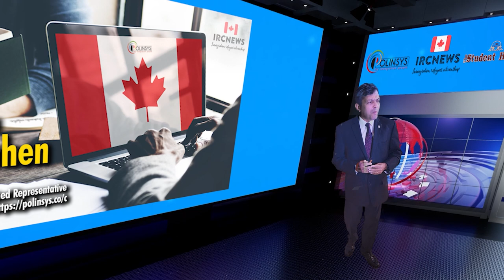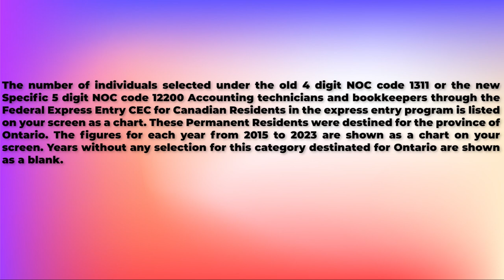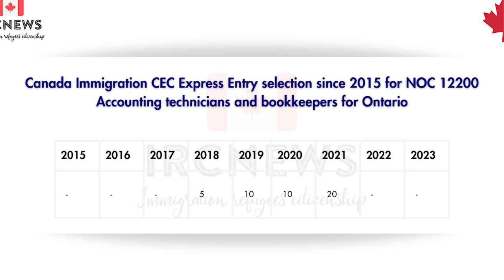CEC Express Entry selection since 2015 for NOC 12200 Accounting technicians &bookkeepers for Ontario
Canada Immigration CEC Express Entry selection since 2015 for NOC 12200 Accounting technicians and bookkeepers for Ontario

The number of individuals selected under the old 4 digit NOC code 1311 or the new Specific 5 digit NOC code 12200 Accounting technicians and bookkeepers through the Federal Express Entry CEC for Canadian Residents in the express entry program is listed on your screen as a chart. These Permanent Residents were destined for the province of Ontario. The figures for each year from 2015 to 2023 are shown as a chart on your screen. Years without any selection for this category destinated for Ontario are shown as a blank.

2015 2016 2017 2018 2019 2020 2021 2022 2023